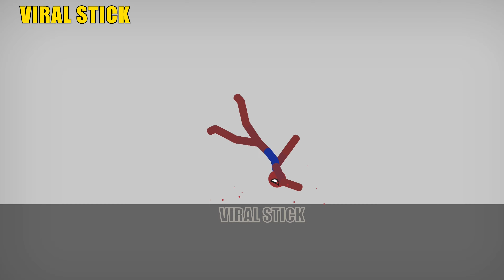Spiderman vs Stickman | Stickman Dismounting funny and epic moments | Like a boss compilation #45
👋 Hello everyone! Welcome to Viral Sitck Channel. On my channel, you will find the best funny, highlights video of Stickman Dismounting Game.